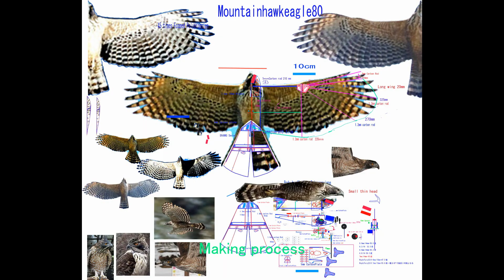クマタカ MountainHawkEagle80 : Second Flight Test at Seaside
MountainHawkEagle80 : Second Flight Test at Seaside

MountainHawkEagle80 With Airfoil on EPP Wings and with micro Pixhawk and GPS.

Manual mode and Stabilize mode flight

Thrust is slightly low at  First flight test. So, I changed piniongear from 12T to 14T. ---Flapping frequency will be increased, then thrust will be increased.
Flight Flight control is slightly difficult. at  First flight test.  So, I increased endpoint of Servo of Tail. The Control of Flight was improved.

Over load to shaft by large wing and high frequent flapping bent 3mm shaft.
Then, Gear was broken. So, ball bearing was broken.
I changed Gear and shaft from 66T0.4M6mmGear&3mm shaft to 52T48pitchGear&Alm1/4inchShaft.
I will make 4mmShaft &66T0.4M6mmGear system.
New GLDAB was not act well.

width 109 cm length 50 cm
227g
+Lipo 240mAh3cell 26g

RX:　sBus
Servo:  Vtail: elevator & rudder  (Blue arrow AF D43S-6.0-MG Digital Servo*2)
Motor:  Turnigy 2211 Brushless Indoor Motor 2300kv
ESC: Plush32 12A Brushless Speed Controller
Gear:　 Main Gear 66TM0.4-6mm Acetal (3mm Stainless shaft, ID 3mm ball bearing), First gear: 62TM0.4 , 64P8TPinionWire(with 4mm ball bearing),12TM0.4 PinionGear
Power Arm
Battery: 3cell 240mAh G5
Film of  wings Lamaguard10
Control:  3CH (a motor, inverted Vtail: 2 servo)
Flight Controller:Micr Pixhawk and GPS
Gliding :New GLDAB (now not act yet)